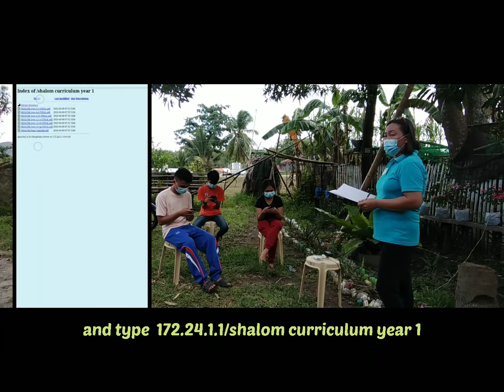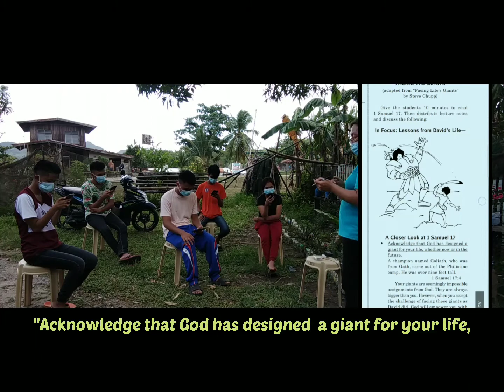PH961 Tingusbawan Learning Center | Teaching Demonstration with E-Lib Box